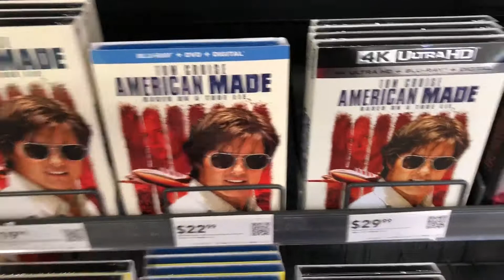BLADE RUNNER 2049 | New Release Blus-Day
CP goes out to pick up the hot blu ray release of January 16th, 2018 - all while performing zero acts of mockery.